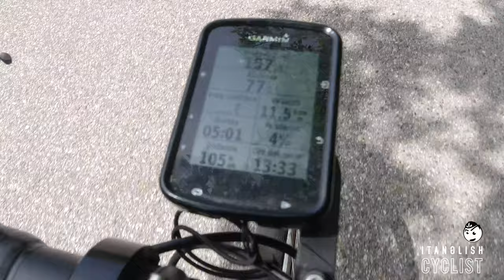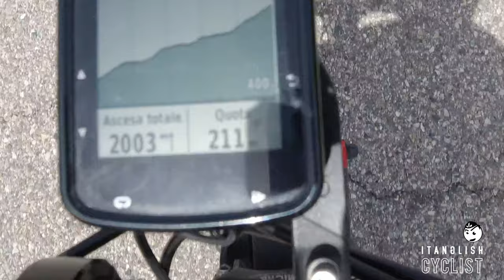Epic ride in Lessinia/2 • #04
A roadbike ride following one of the oldest road that connected Verona with Bosco Chiesanuova